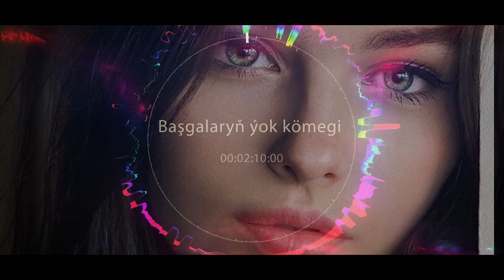Ýakup Penjäýew - Başgalaryň ýok kömegi I 2020